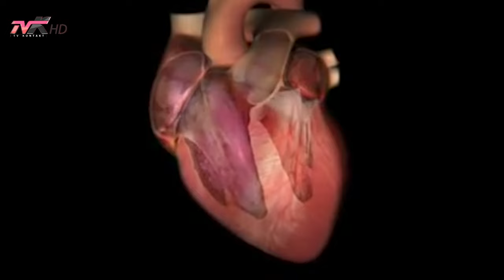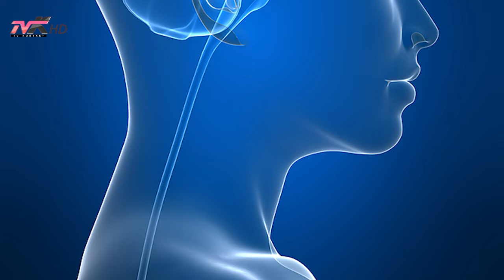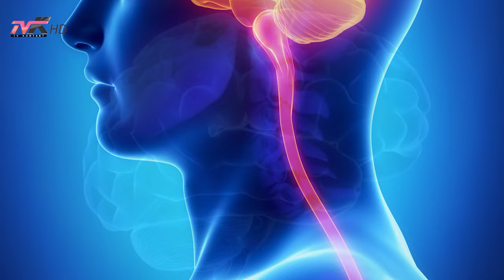Këshilla mjekësore - Ja se çfarë nuk duhet te konsumoni kur jeni me ilaçe